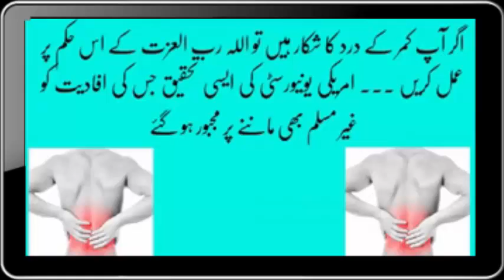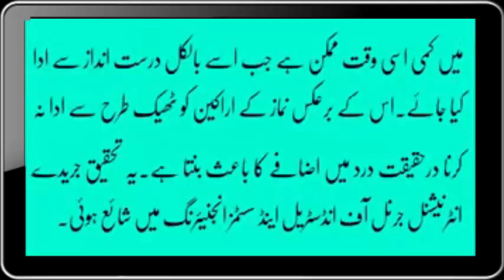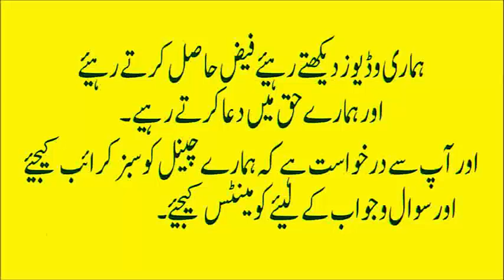Kamar Dard Ka Fori ilaj || Sirf 1 Kaam Kamar Dard ka ilaj || Back Pain Treatment (URDU:HINDI)